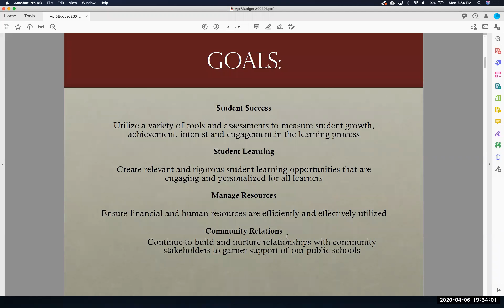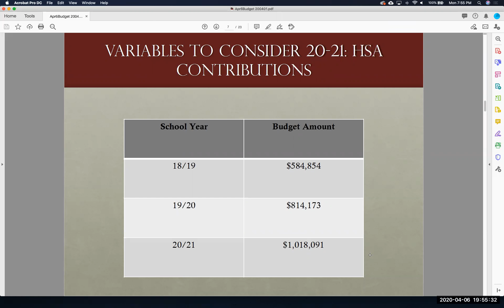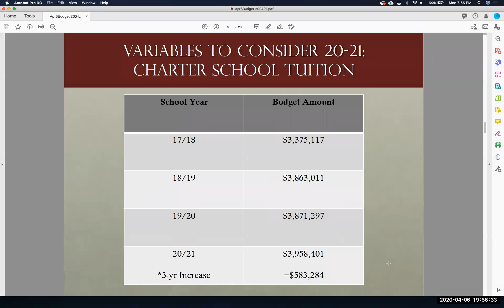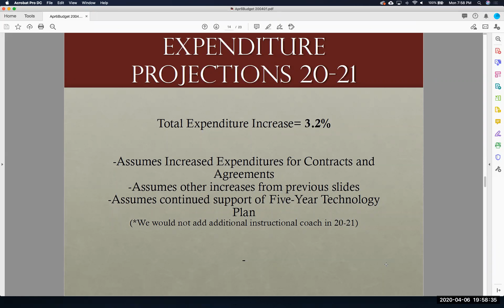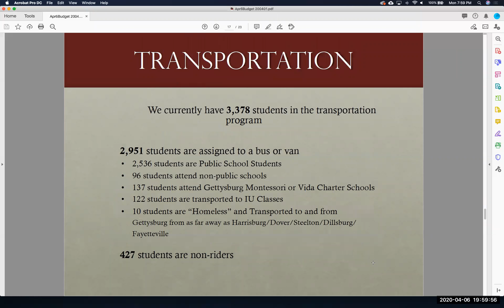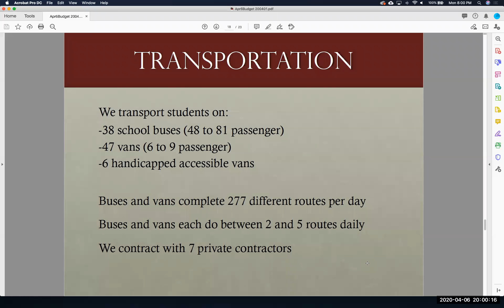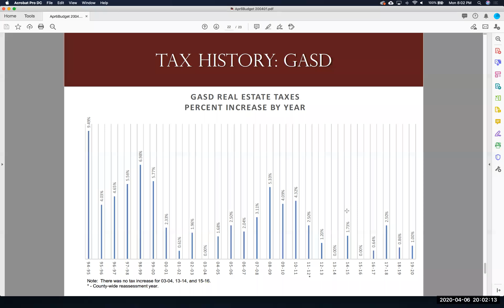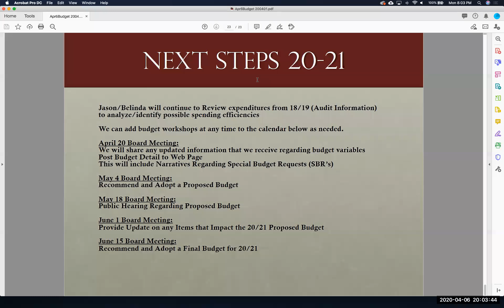Board Meeting - 4/6/20